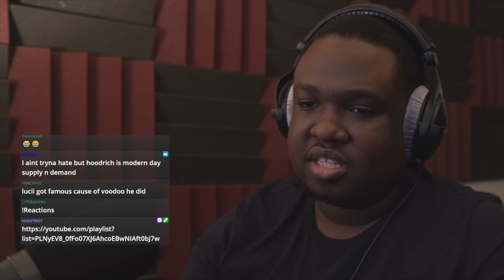(NR) YA - Plugged In W/ Fumez The Engineer | Pressplay (REACTION)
▼ Metadata
Reacting to (NR) YA - Plugged In W/ Fumez The Engineer | Pressplay

▼ Timestamps
00:00 Armor - Who's Got Bars?
00:15 Intro
00:20 Reaction
03:28 Final Thoughts